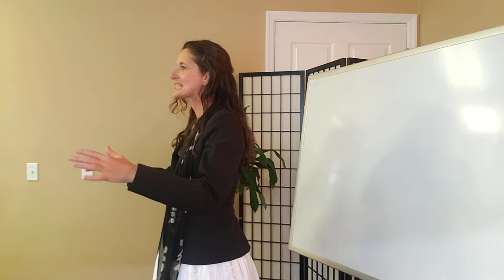Yin, Yang, and Skin